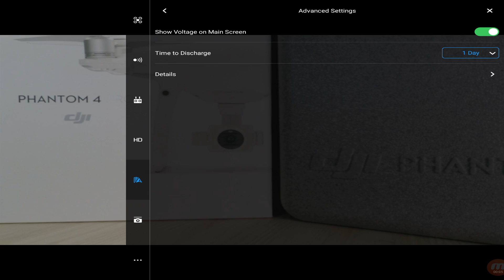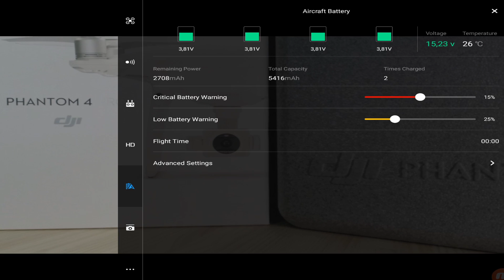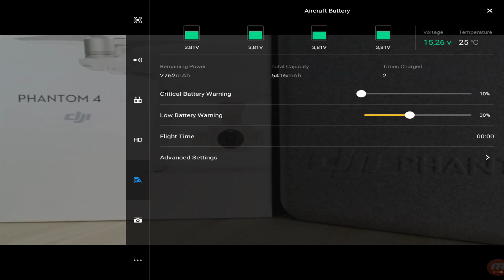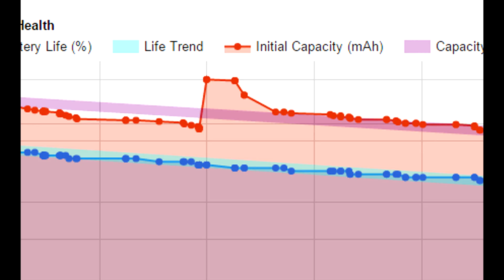5 Consejos: Mantenimiento de Baterías DJI / Mavic Pro / Phantom3 / Phantom4 / Inspire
Os traemos 5 consejos para mejorar el mantenimiento de vuestras Baterías DJI con el que conseguiréis alargar su vida útil y mejorar su rendimiento, podréis seguir estos consejos independientemente de si usáis un Mavic Pro, un Phantom3 o Phantom4 e incluso un Inspire One o Two, decidimos realizar este vídeo tras sufrir un buen susto con nuestras baterías mientras realizábamos un vuelo hace poco mas de un mes.

Si te ha gustado el Vídeo déjanos tu comentario!!